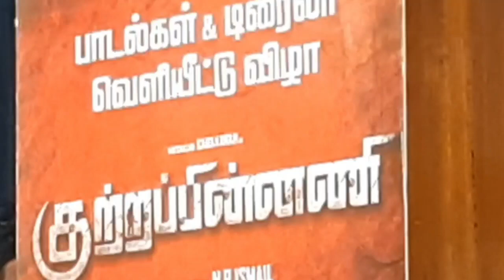குற்றப்பின்னணி" படத்தின் பாடல்கள் & டிரெய்லர் வெளியீட்டு விழா